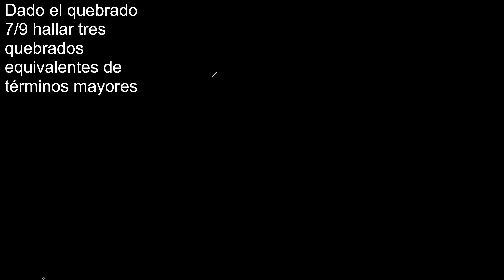Dado el quebrado 7/9 hallar tres quebrados equivalentes de términos mayores